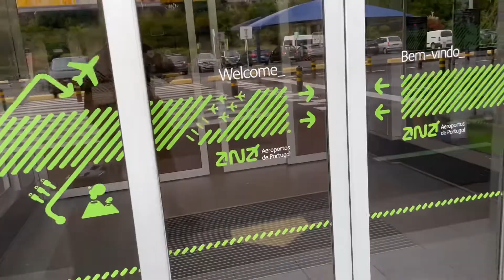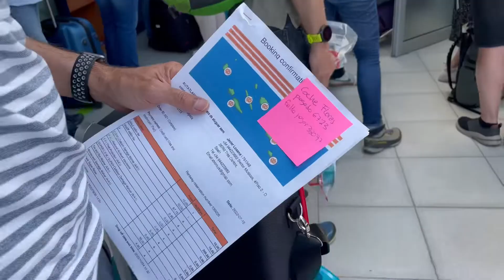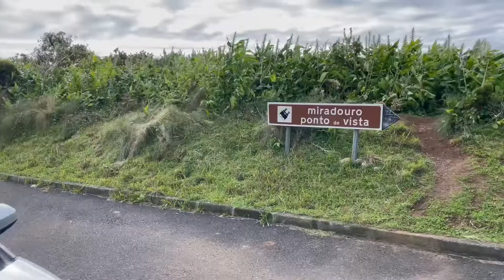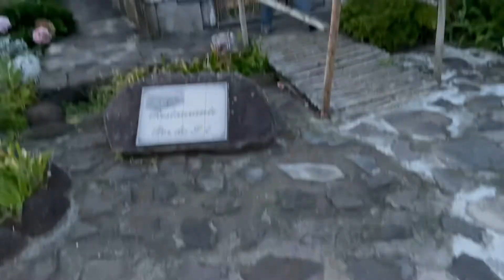Azores día 7 de Sao Miguel a Flores